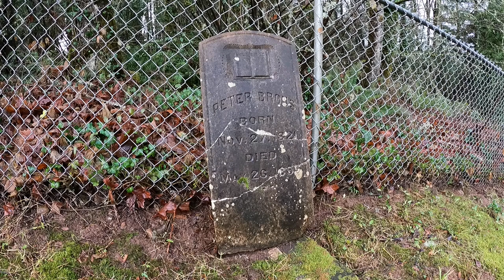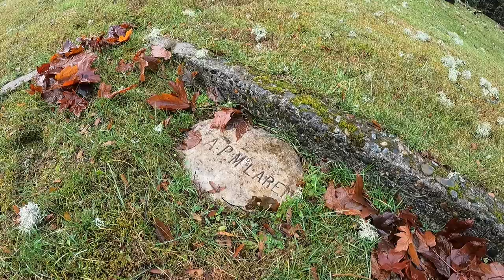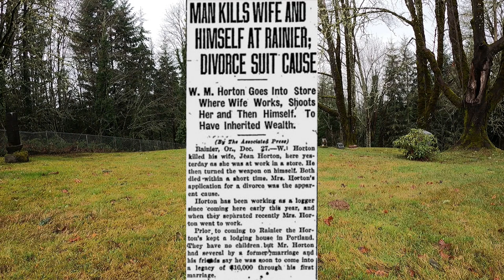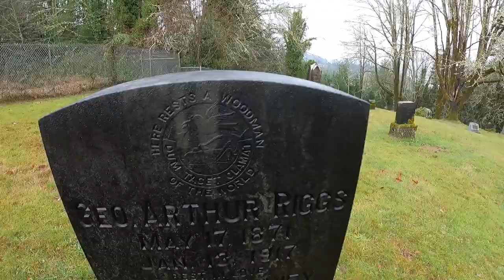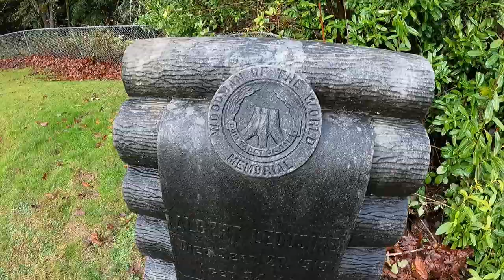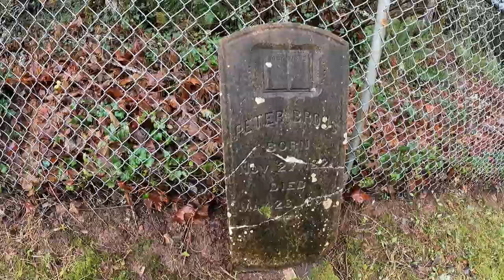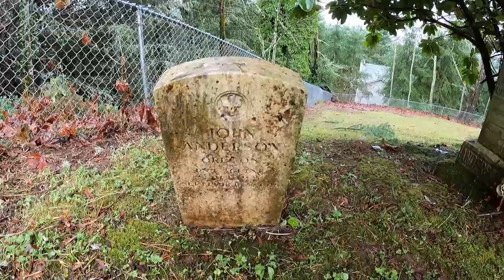Knights of Pythias Cemetery: Till Death Do Us Part. Rainer, Oregon. Columbia County.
Apologies it's been awhile, Oregon isn't friendly weather wise this time of the year. And the hidden little cemetery gems in Oregon are not friendly to travel to with the bad weather.

On this cold rainy day in December we visit the Knights of Pythias Cemetery located in Rainer, Oregon.

Quite the amount of stories hidden in this small cemetery that sits atop Rainer overlooking the old town. We have such sights to show you!...Hellraiser reference.

We have some heavy civil war history here as we meet a union solider named John Buckbee. John's son James went through quite the death dodging experience as he was shot in the knee, captured and imprisoned, and then was on the famous Sultana steamboat. If you haven't heard the Sultana is classified as one of the worst maritime disasters in United States history. Did James survive all this?

Speaking of civil war vets we meet 2 confederate soldiers at this cemetery. And a RARE find includes confederate commander Samuel Houston King.

Did you know there's a Pittsburg, Oregon? We just happen to find a headstone leaning against the cemetery fence of Peter Brous who founded the town. For some reason they removed the H to be different. apparently.

Ever wonder how the North Carolina Tar Heels got their name? We'll stop by confederate solider James Calvin Kilby's headstone to learn the legend behind it.

There was so much foliage fall that I could not find the headstone of Roger Risley, the pioneer owner of Cottonwood island. You can read about him here:

And finally let's hear the story of Sarah Jeanette Walker Horton. A woman who served as a clerk to the women of the woodcraft, which may explain why there's so many woodcraft headstones at this cemetery. Sarah served her husband with divorce papers and let's hear the story of a man who followed that old saying "If I can't have you nobody can" to the grave.

Overall a very fun cemetery loaded with stories. I'm guessing most people pass by thinking it's just another ordinary cemetery but every headstone has a story...

For those that like the cemetery tour section of the videos I'm uploading a higher quality resolution  of the tour soon. I wasn't happy with the quality at the end of the video but learning!